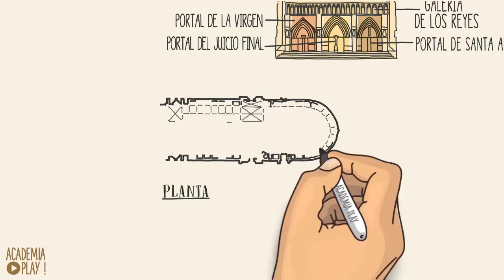La Catedral de Notre Dame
La catedral de Notre Dame es una catedral de culto católico romano, sede de la archidiócesis de París.
Se empezó su edificación en el año 1163 y se terminó en el año 1345. Dedicada a María, madre de Jesucristo, se sitúa en la pequeña Isla de la Cité, rodeada por las aguas del río Sena. Es uno de los monumentos más populares de la capital francesa.

| SÍGUENOS |